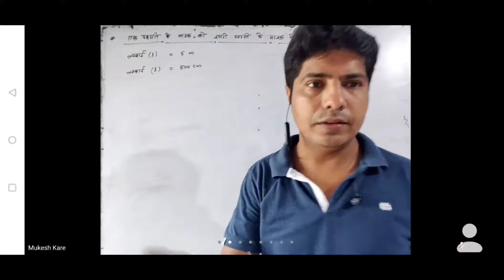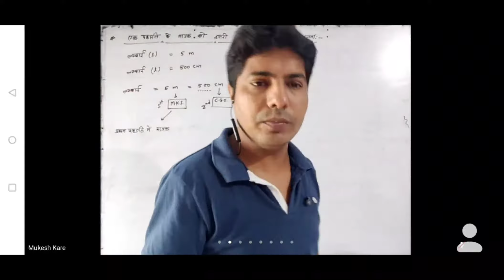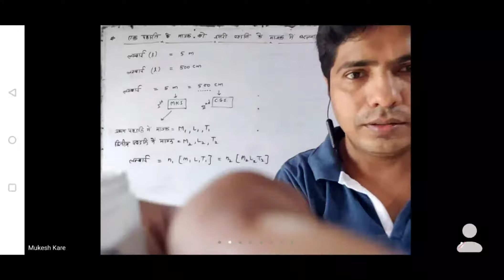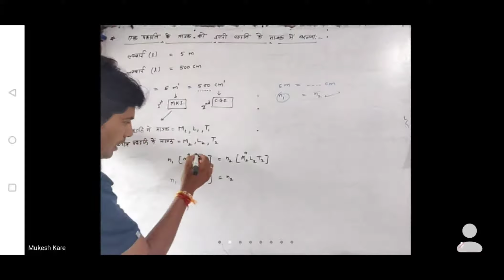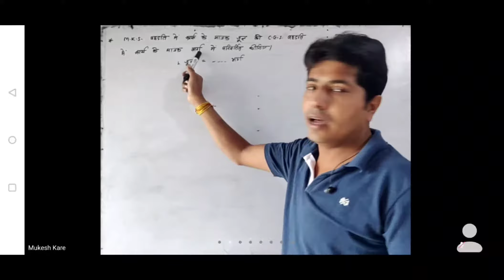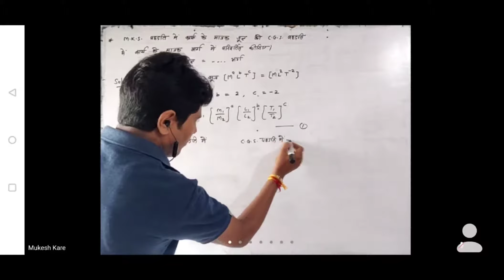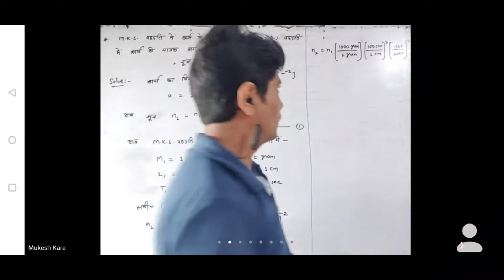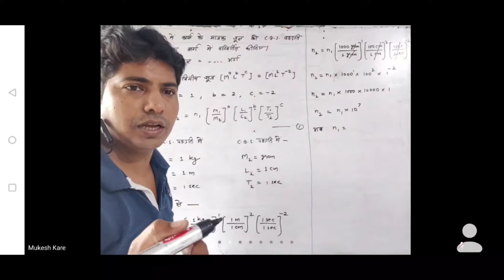एक पद्धति के मात्रक को दूसरी पद्धति के मात्रक मे बदलना